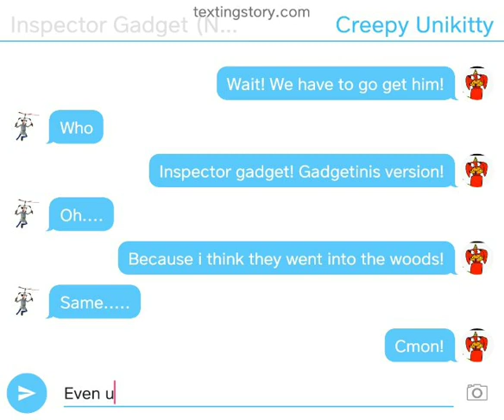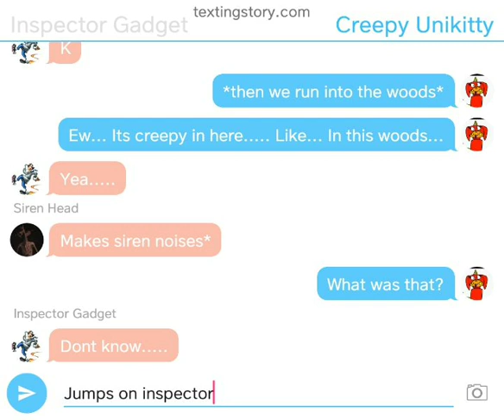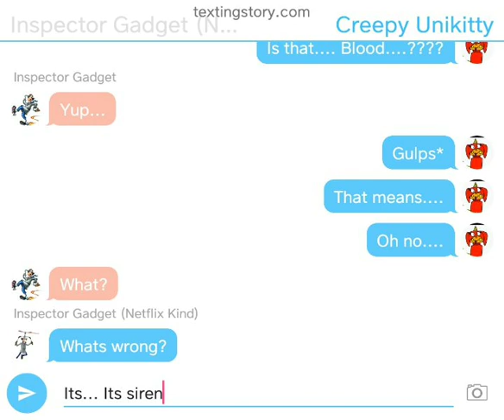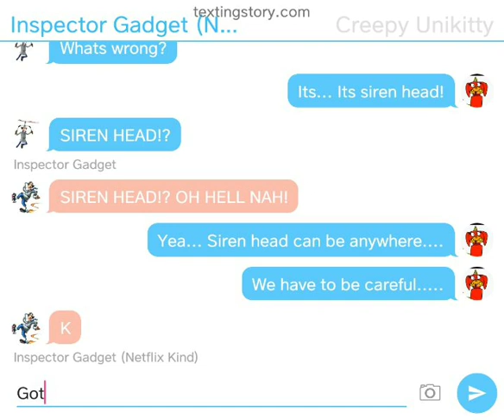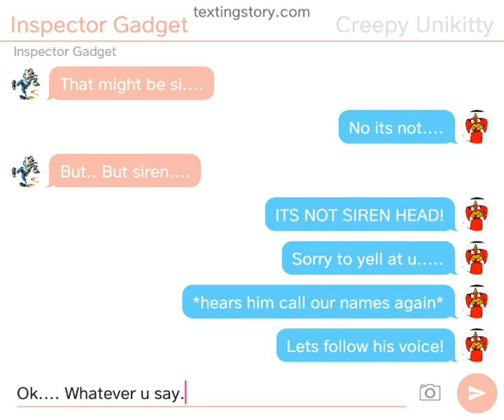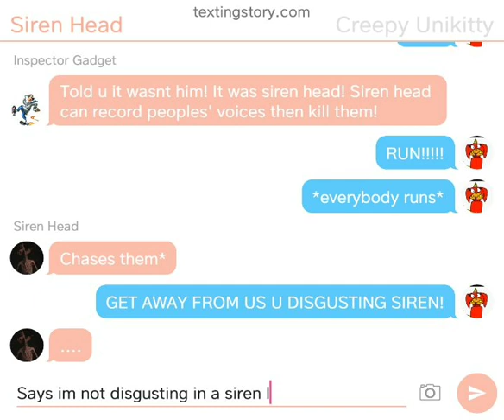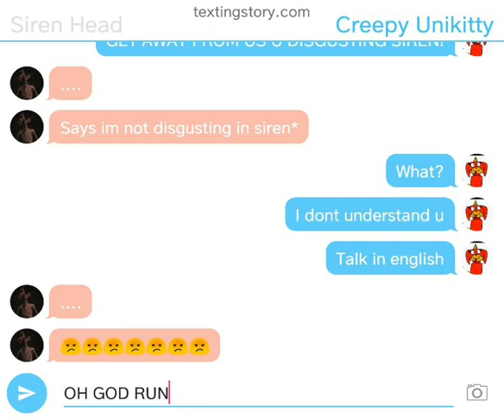Texting Story Part 9-Siren Head.....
Lol. At the end i forgot to put to be continued. Im dum